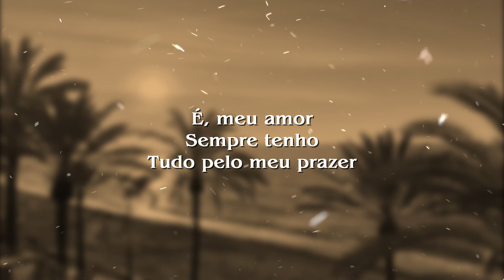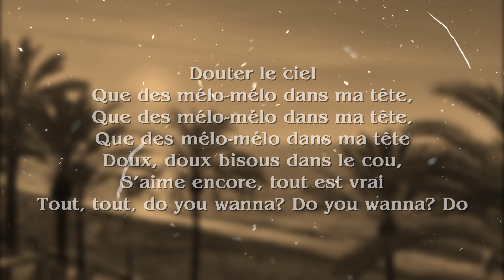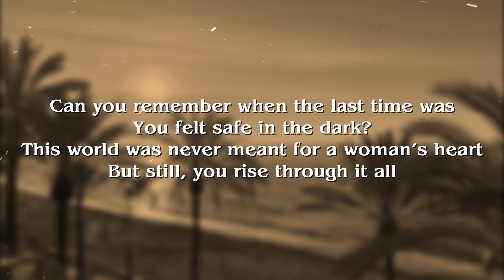SEVDALIZA - ALIBI (Lyrics)